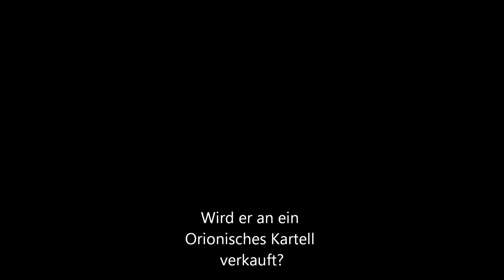GameGenuß - Star Trek Online #1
So, mein erstes Video für unseren Game Genuß Channel. Noch ziemlich holprig und der Ton ist mies (brauch ein neues Mikro). Wünsch euch viel Spass - Lucitus